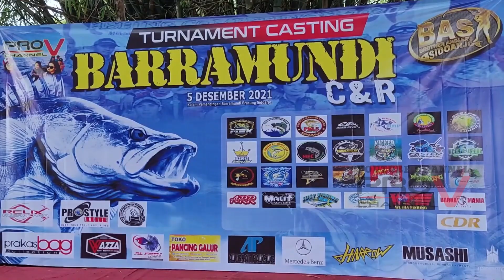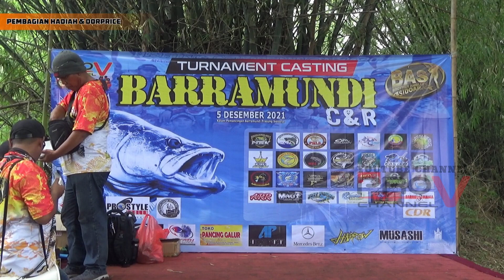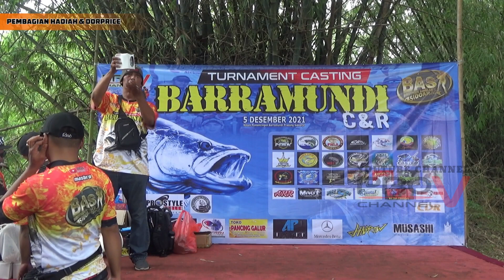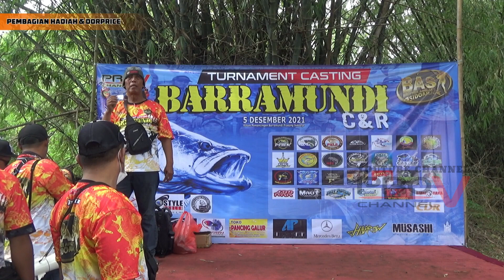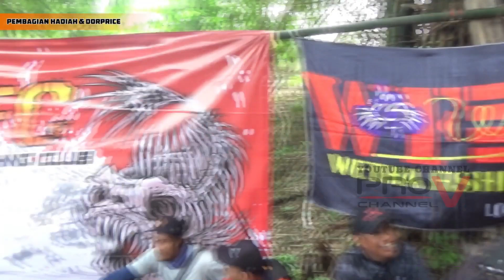Event Casting BARRAMUNDI || PRO V CHANNEL Ft. BAS Sidoarjo